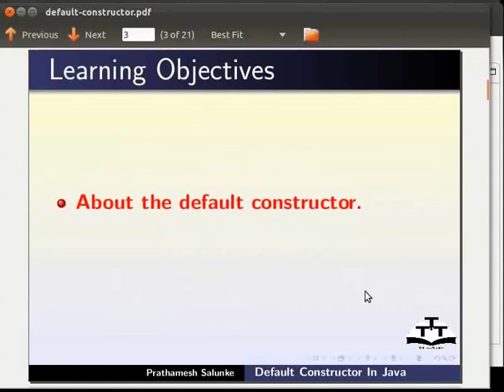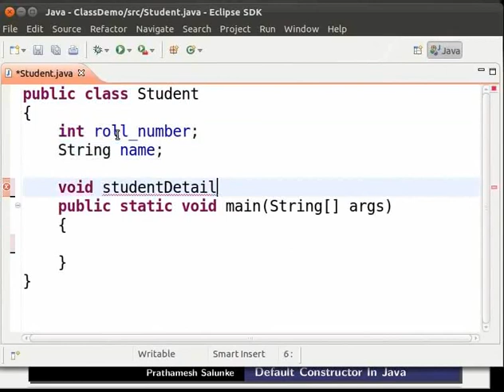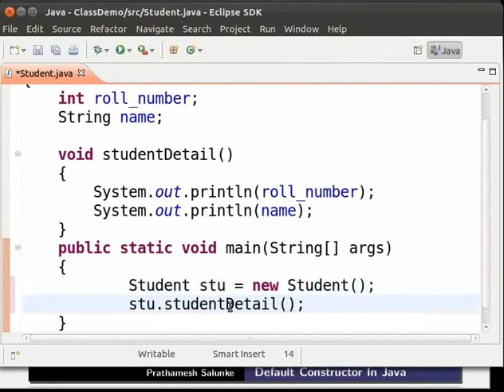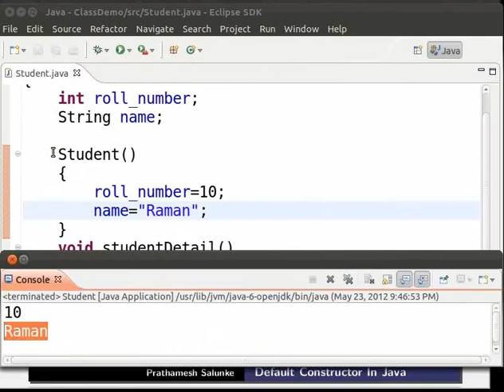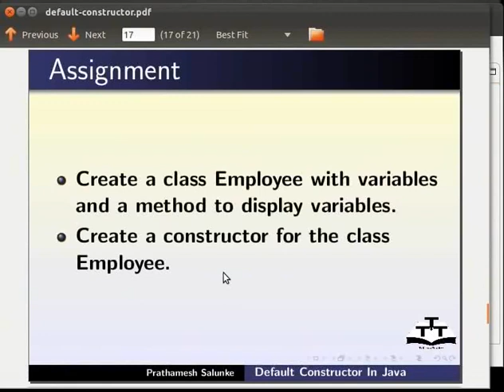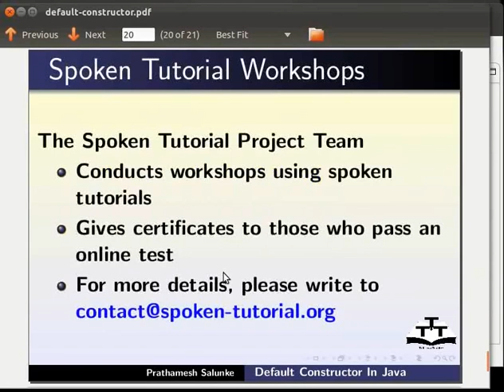26 Default constructor Marathi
Java Tutorials - Marathi